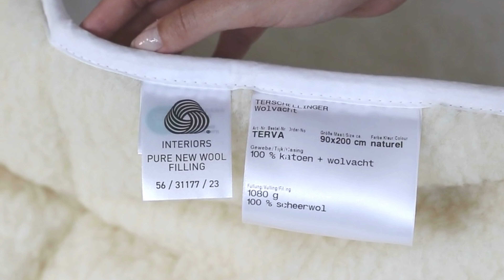Terschellinger wollen slaapvacht. Heerlijke wollen onderdeken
(96) 4.97/5.00
De beroemde Terschellinger© SlaapVacht voor ’n ongestoorde en weelderige nachtrust.
Gevuld met fijn gerulde pure schapenwol. De extreem gekroesde wol-kwaliteit vormt ’n luxe laag van miljoenen luchtkussentjes, die zorg dragen voor optimale ventilatie, onovertroffen vochtregulatie, een unieke warmtespreiding en adembenemend luxueus comfort.
De gekaarde wol wordt zo behandeld, dat alle natuurlijke ingrediënten (zoals Lanoline) behouden blijven, zodat de unieke werking van wol volledig gehandhaafd blijft.
De onderdekens zijn voorzien van stevige hoekelastieken, zodat de edele top niet kan verschuiven en goed op zijn plek blijft.
Terschellinger© wol tops zijn brandvertragend en vlamdovend.
Kortom: ’n Ideaale wollen topdek voor het hele jaar, van absolute topkwaliteit. Van top tot teen natuurlijk comfort…

Vulgewicht m2: 960gram/m2
Bovenzijde: 360gram/m² 100% zuiver schapenwol
Vulling: 600gram/m² 100% gekaarde zuivere scheerwol
Onderzijde: 100% zijdezachte ongebleekt en ongeverfd Mako-katoen
Voorzien van stevige ruime hoekelastieken (elatisch tot matrashoogtes van ruim 40cm)
Optimaal ventilerend & ademend
Heerlijk zacht en warm
Super absorberend en vochtregulerend
Dikte ca. 4 cm
Terschellinger© SlaapVacht zijn voorzien van een hygiëne-verzegeling. Zo bent u altijd gegarandeerd van een fabrieksnieuw en onbeslapen hygiënisch product. -Zie hier voor meer Slaapvacht Tips-